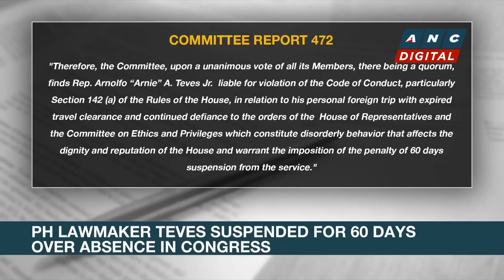PH House votes to suspend Rep. Teves for 60 days over continued absence | ANC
Headstart: Embattled Philippine lawmaker Arnolfo Teves Jr. is slapped with a 60-day suspension for his continued absence from the House of Representatives after being implicated in the murder of Governor Roel Degamo.